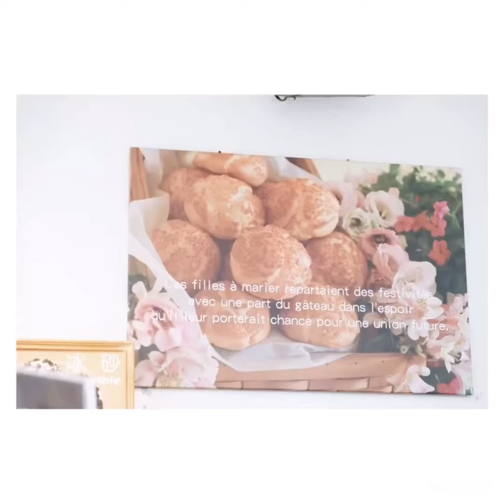Explore Tamsui District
A short travel trip to Taipei 🇹🇼
And dropped by at Tamsui district it’s located near river. busy tamsui old street lined with shops, cafe, restaurants and vendors selling local specialities.